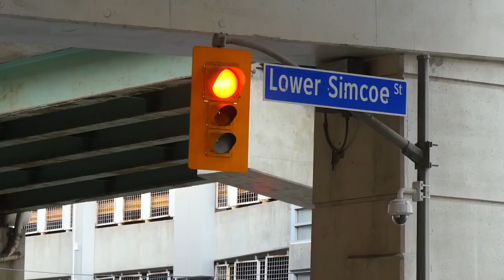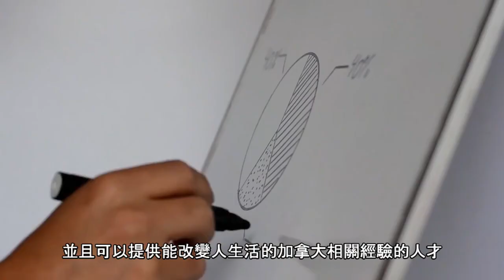【Canada Admission Hub】加拿大ADM 公司介紹影片｜ 快來加入我們吧！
針對影片任何內容有疑問都可以在以下留言或者私訊我們喔!